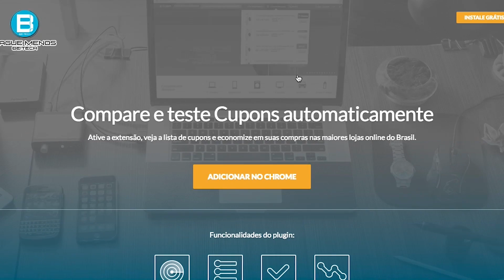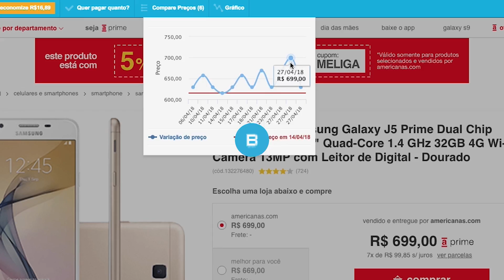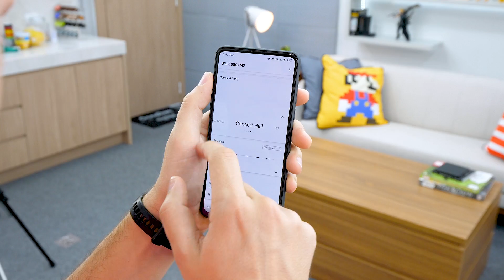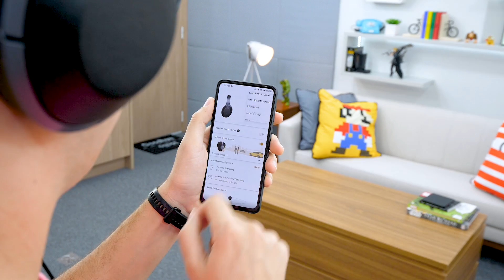QUE FONE é ESSE!? Sony WH-1000XM2! Um dos MELHORES SEM DÚVIDA!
🎧FONES da SONY!
🎧SONY WH-1000XM2
🎧FONES BONS e BARATOS

A Sony possui uma enorme variedade de fones de ouvido. Sem dúvida o WH-1000XM2 é um dos melhores que já testei. Com uma tecnologia de ponta focada para a redução de ruídos, dificilmente você vai encontrar algo melhor no mercado atualmente.